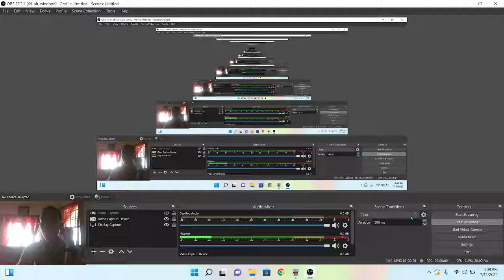Hi everyone. Today in my mod I made custom levels in the Big Setup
Still on Progress